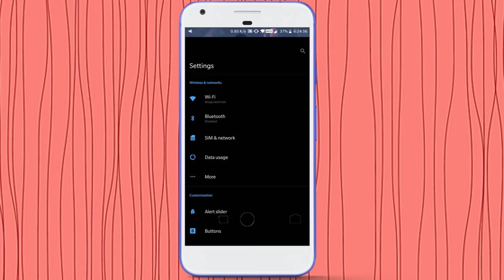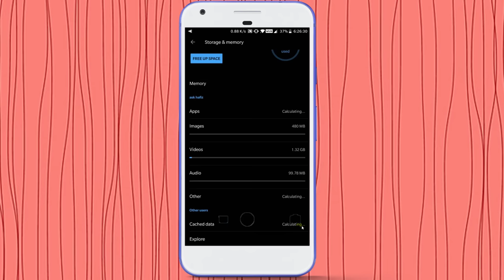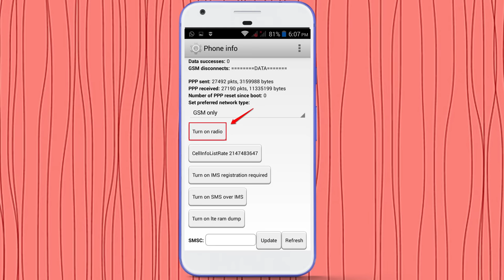How To Fix No SIM Card Detected Error In Android SmartPhone Telugu